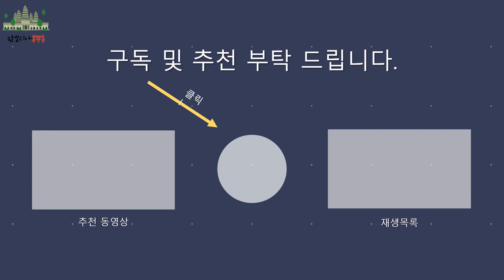CAMBODIA 캄보디아원숭이 ស្វាខ្មែរ 원숭이워터파크 앙코르와트원숭이 吴哥窟猴子 Monkey Cambodia 高棉猴 AngkorWat Monkey 캄보디아조남인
이번 영상은 캄보디아 앙코르 톰 남문 가까이에서 우연히 보게된 원숭이 무리들의 물놀이 장면인데요.귀여운 원숭이들도 무지하게 더웠나 봅니다. 물놀이 후에 옥수수도 야무지게 먹네요.(더보기를 눌러주세요)

0. 앙코르톰(Angkor Thom)의 남문 가까이에서 만난 돼지와 원숭이
1. 원숭이들 무리지어 물놀이
2. 물놀이후 원숭이 옥수수 먹음
3. 다시 사원 영상 촬영하러 이동